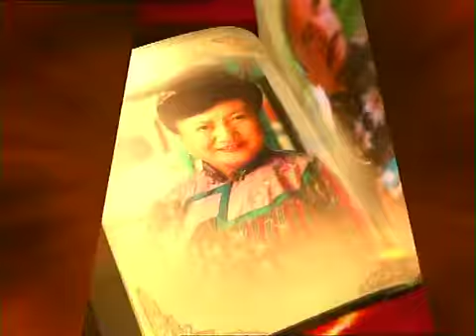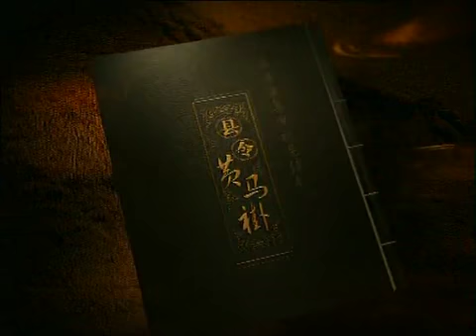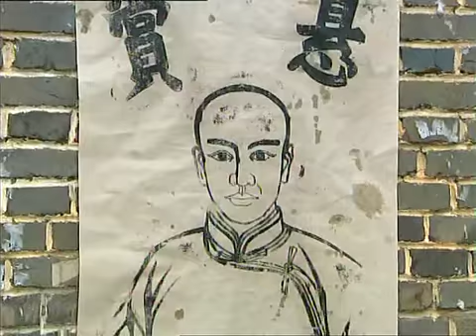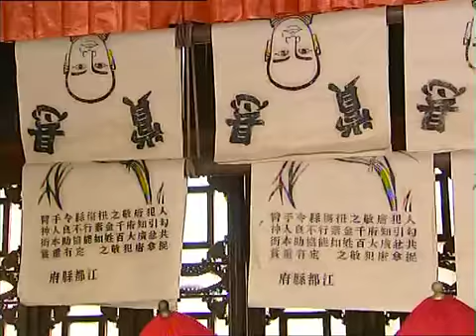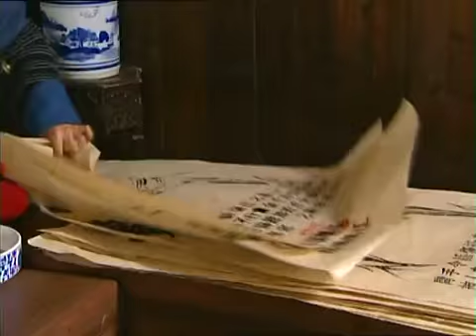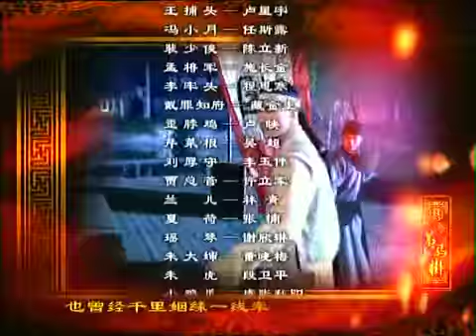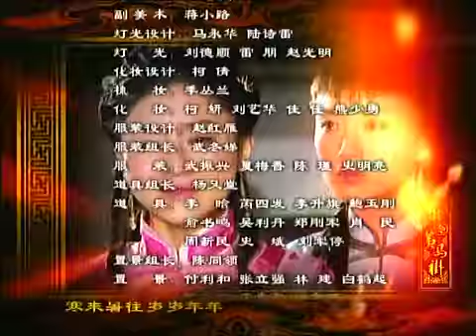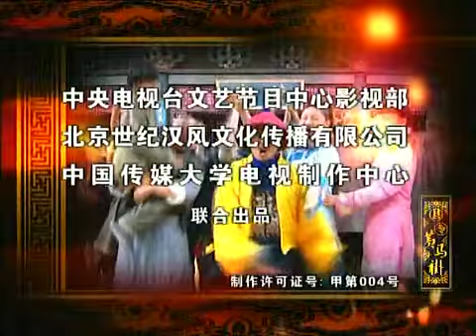名叫黃馬褂的縣令，懲貪官救百姓，最後真的被賜黃馬褂一件！娶走沙溢老婆胡可！ 《縣令黃馬褂Magistrate yellow jacket》 第18集 官方高清版（張世、胡可、趙琳領銜主演）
【剧情简介】
    清乾隆初年，乾隆爺以孝治天下，施行仁政，決定從今年殿試中，選拔優秀人才出任官吏，豎立楷模，以為天下俲尤。
    該劇由張多福導演，張世，胡可，趙琳等主演的清乾隆初年的故事。